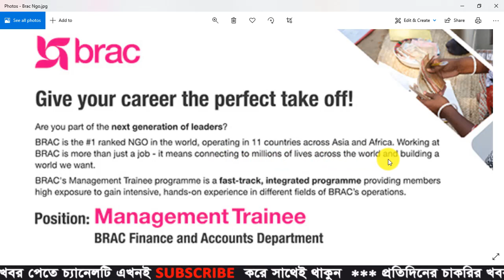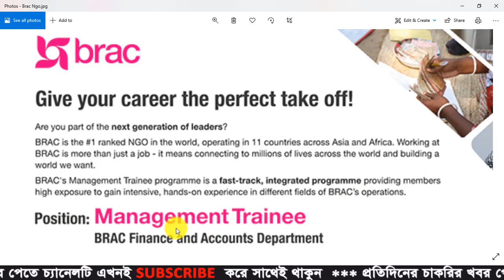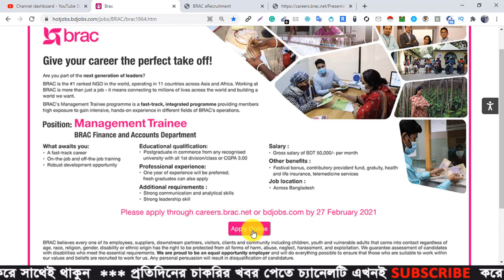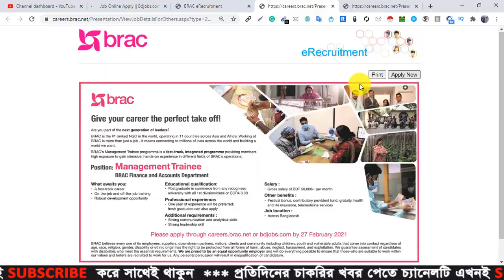BRAC NGO Job Circular 2021 | ব্র্যাক নিয়োগ বিজ্ঞপ্তি ২০২১ | BD Jobs News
BRAC NGO Job Circular 2021 has published by the Authority.  According to the circular graduate passed students also can apply for these posts. BRAC NGO has issued recruitment for some new vacant seats. Brac NGO has a big opportunity for all interested candidates.

BRAC is an international development organization based in Bangladesh. In order to receive foreign donations, BRAC was subsequently registered under the NGO Affairs Bureau of the Government of Bangladesh.

Founder: Fazle Hasan Abed
Founded: 1972
Headquarters location: Dhaka
Purpose: International development
Revenue: 60.54 billion BDT (US$720 million)
Subsidiary: BRAC Bank Limited

Application Deadline: 27 February 2021

ব্র্যাক নিয়োগ বিজ্ঞপ্তি ২০২১,
BD Jobs News,
bdjobs,
ব্র্যাক  বিজ্ঞপ্তি,
ব্র্যাক নিয়োগ,
how to apply brac job circular 2021,
brac credit officer progoti job circular 2021,
Brac circular management trainee,
ব্র্যাক,
Brac,
Brac job circular 2021 management trainee,
Brac circular 2021 dabi,
Brac circular accounts officer,
how to apply brac jobs,
apply brac jobs circular,
brac erecruitment,
chakrir khobor,